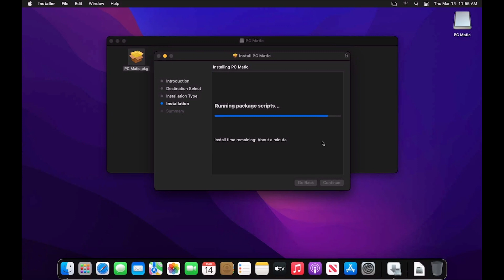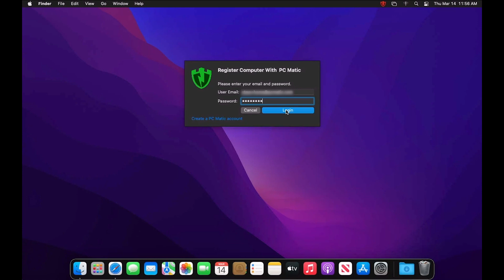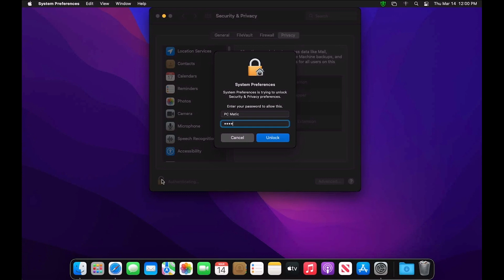Install PC Matic on macOS 12 Monterey